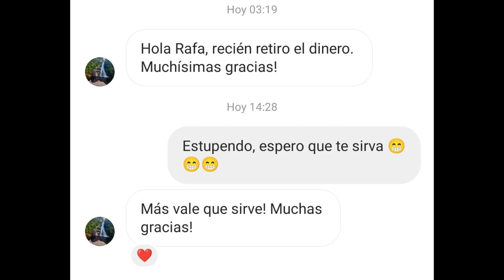¡Sólo por ser una seguidora: Regalo de 50€ de Rafa! ¿Quién será la afortunada?